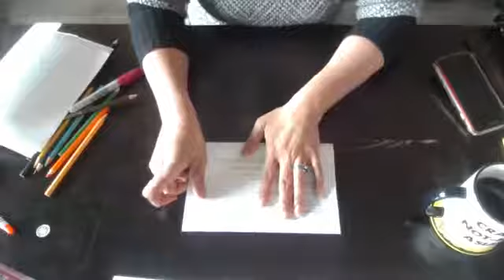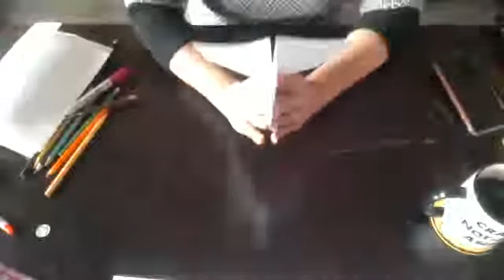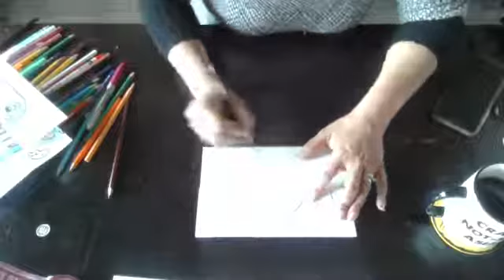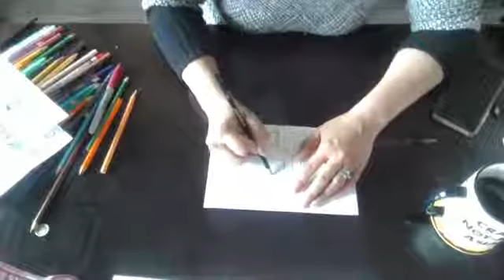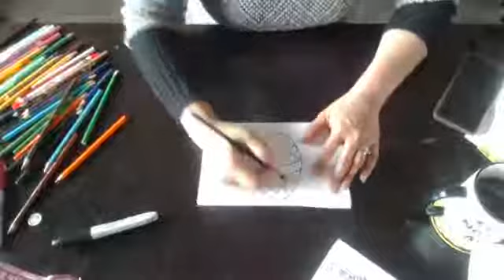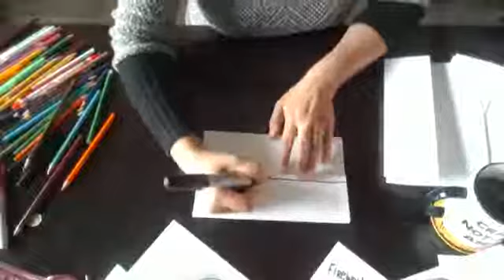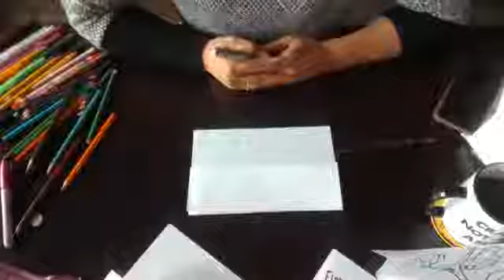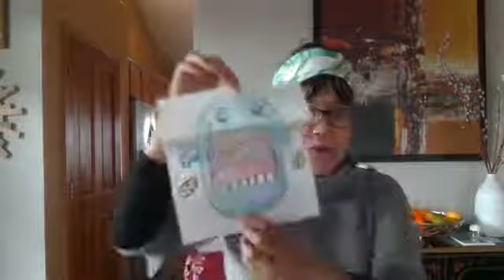Firehouse Art Center- Kids Art Class- Hidden Surprise Drawings and Hungry Monster Paper Puppets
Using paper, pencils and markers/crayons or colored pencils, you can create fun hidden surprise drawings.

Miss Elaine leads you through many samples which you can use to inspire to create your own designs!

What to do after class:

Supplies- paper, tape, pencils, coloring tools

And if you can support the Firehouse at this time, please donate  We appreciate your support!